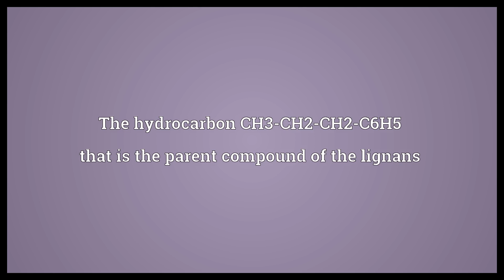Propylbenzene Meaning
Video shows what propylbenzene means. The hydrocarbon CH3-CH2-CH2-C6H5 that is the parent compound of the lignans. propylbenzene synonyms: lignane.  Propylbenzene Meaning. How to pronounce, definition audio dictionary. How to say propylbenzene. Powered by MaryTTS, Wiktionary